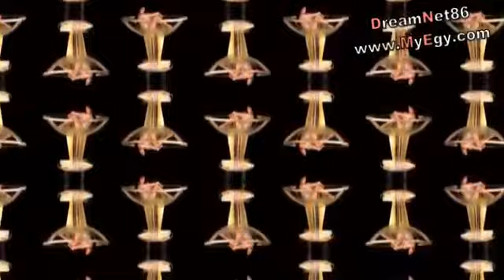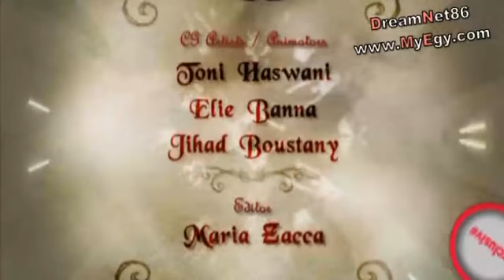Haifa Wehbe- Matolch Li Had (Best Quality)